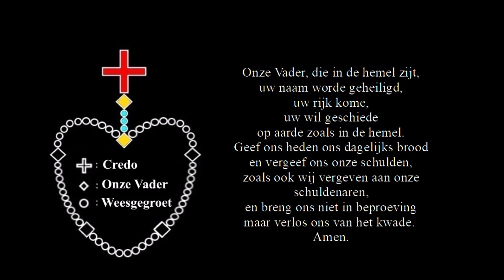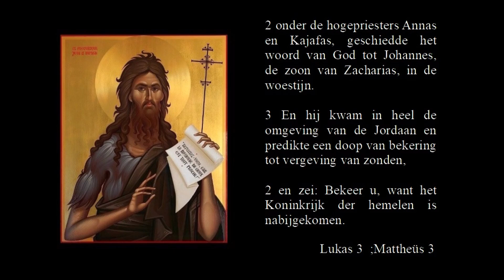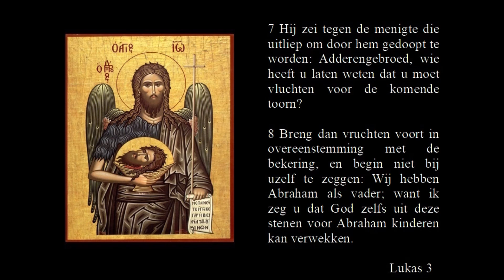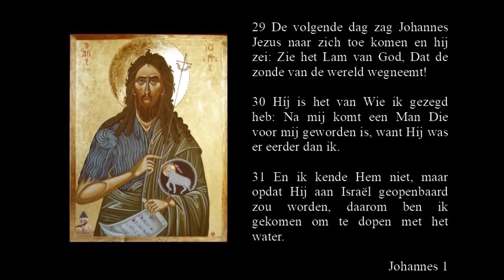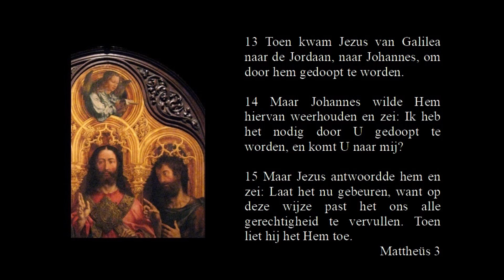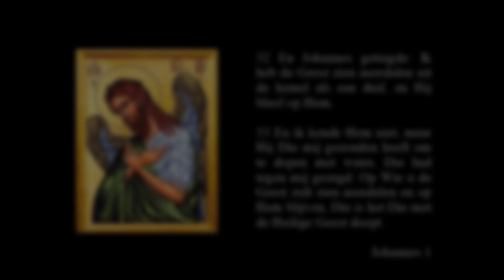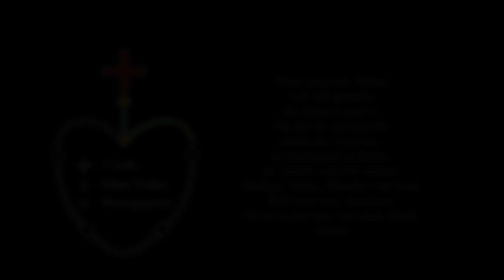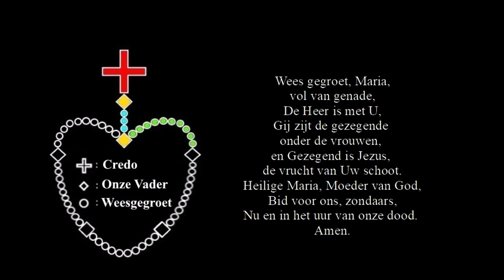Rozenkrans - Geheimen van het Licht 1. De doop van Jezus in de Jordaan. Rosary, deutch language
intro

34 Jezus zei tegen hen: Mijn voedsel is dat Ik de wil doe van Hem Die Mij gezonden heeft en Zijn werk volbreng.
Johannes 4

text
2 onder de hogepriesters Annas en Kajafas, geschiedde het woord van God tot Johannes, de zoon van Zacharias, in de woestijn.
3 En hij kwam in heel de omgeving van de Jordaan en predikte een doop van bekering tot vergeving van zonden,
2 en zei: Bekeer u, want het Koninkrijk der hemelen is nabijgekomen.
Lukas 3 ;Mattheüs 3

5 Toen liep Jeruzalem, heel Judea en heel het land rondom de Jordaan naar hem uit,

6  en zij werden door hem gedoopt in de Jordaan, terwijl zij hun zonden beleden.
Mattheüs 3

7 Hij zei tegen de menigte die uitliep om door hem gedoopt te worden: Adderengebroed, wie heeft u laten weten dat u moet vluchten voor de komende toorn?
8 Breng dan vruchten voort in overeenstemming met de bekering, en begin niet bij uzelf te zeggen: Wij hebben Abraham als vader; want ik zeg u dat God zelfs uit deze stenen voor Abraham kinderen kan verwekken.
Lukas 3

7 En hij predikte en zei: Na mij komt Hij Die sterker is dan ik, bij Wie ik het niet waard ben neer te bukken en de riem van Zijn sandalen los te maken.
8 Ik heb u wel gedoopt met water, maar Hij zal u dopen met de Heilige Geest.
Markus 1

29 De volgende dag zag Johannes Jezus naar zich toe komen en hij zei: Zie het Lam van God, Dat de zonde van de wereld wegneemt!
30 Híj is het van Wie ik gezegd heb: Na mij komt een Man Die voor mij geworden is, want Hij was er eerder dan ik.
31 En ik kende Hem niet, maar opdat Hij aan Israël geopenbaard zou worden, daarom ben ik gekomen om te dopen met het water.
Johannes 1

13 Toen kwam Jezus van Galilea naar de Jordaan, naar Johannes, om door hem gedoopt te worden.
14 Maar Johannes wilde Hem hiervan weerhouden en zei: Ik heb het nodig door U gedoopt te worden, en komt U naar mij?
15 Maar Jezus antwoordde hem en zei: Laat het nu gebeuren, want op deze wijze past het ons alle gerechtigheid te vervullen. Toen liet hij het Hem toe.
Mattheüs 3

16 En nadat Jezus gedoopt was, kwam Hij meteen op uit het water; en zie, de hemelen werden voor Hem geopend, en Hij zag de Geest van God als een duif neerdalen en op Zich komen.
17 En zie, een stem uit de hemelen zei: Dit is Mijn geliefde Zoon, in Wie Ik Mijn welbehagen heb!
Mattheüs 3

32 En Johannes getuigde: Ik heb de Geest zien neerdalen uit de hemel als een duif, en Hij bleef op Hem.
33 En ik kende Hem niet, maar Hij Die mij gezonden heeft om te dopen met water, Die had tegen mij gezegd: Op Wie u de Geest zult zien neerdalen en op Hem blijven, Die is het Die met de Heilige Geest doopt.
Johannes 1

34 En ik heb gezien en getuigd dat Híj de Zoon van God is.
6 En Johannes was gekleed in kameelhaar en had een leren gordel om zijn middel, en hij at sprinkhanen en wilde honing.
Johannes 1 ; Markus 1

35 De volgende dag stond Johannes daar weer met twee van zijn discipelen.
36 En toen hij Jezus zag lopen, zei hij: Zie, het Lam van God!
37 En de twee discipelen hoorden hem dat zeggen en zij volgden Jezus.
38 En toen Jezus Zich omkeerde en zag dat zij volgden, zei Hij tegen hen:
39 Wat zoekt u? En zij zeiden tegen Hem: Rabbi (wat vertaald wil zeggen: Meester), waar woont U?
40 Hij zei tegen hen: Kom en zie! Zij kwamen en zagen waar Hij woonde en bleven die dag bij Hem.
Johannes 1